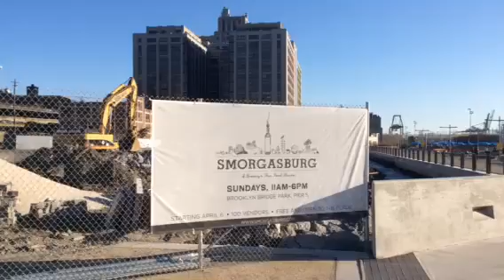New York City Impressions